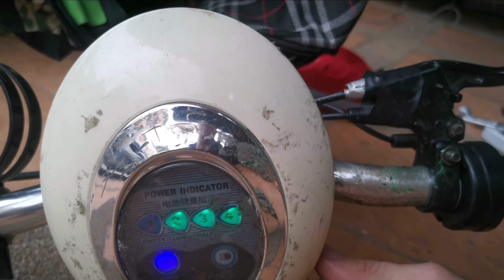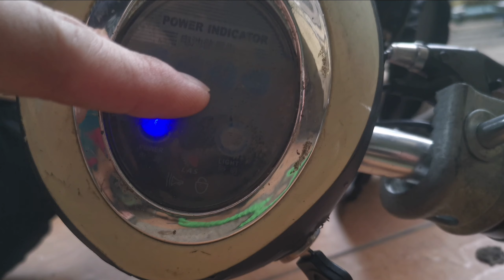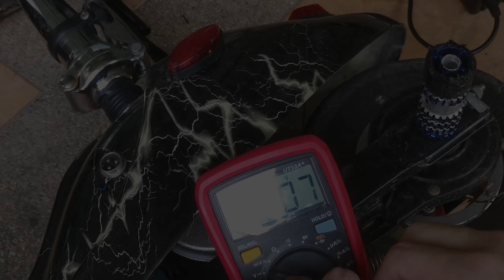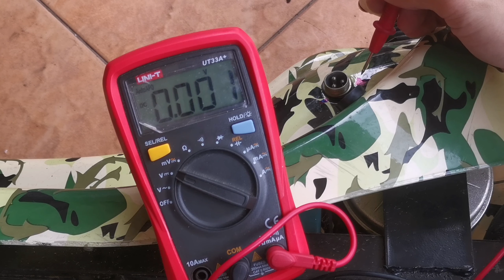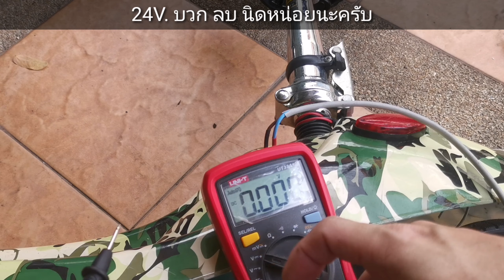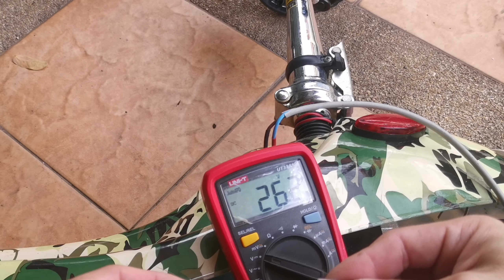ชาร์จไฟไม่เข้า แบตไม่เก็บไฟ ซ่อมเองได้ Scooter 24V.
แก้ปัญหา ชาร์จแบตไม่เข้า แบตไม่เก็บไฟ DIY สไตล์​พ่อบ้าน Scooter​ 24V.